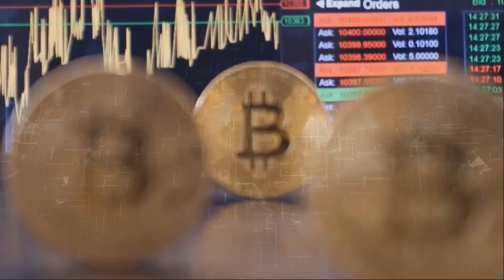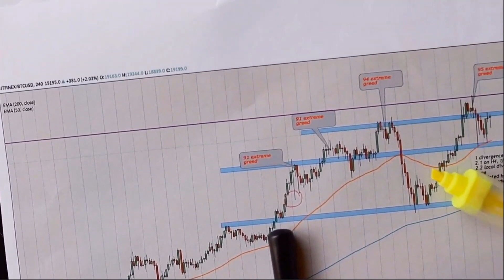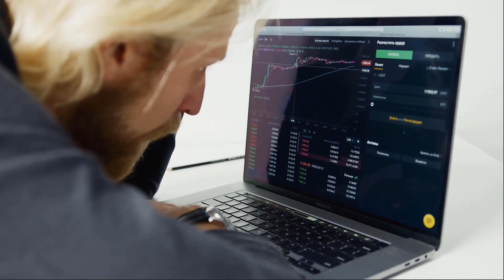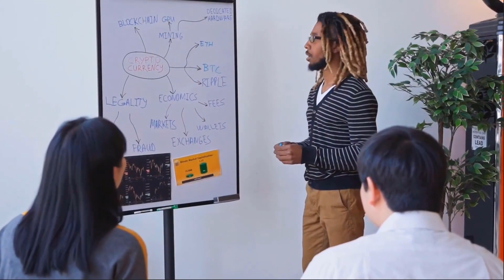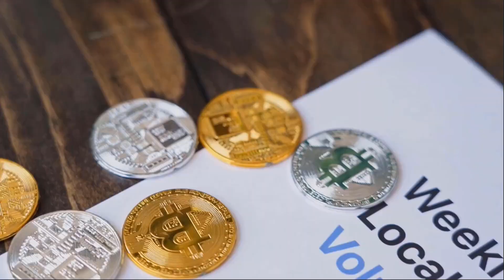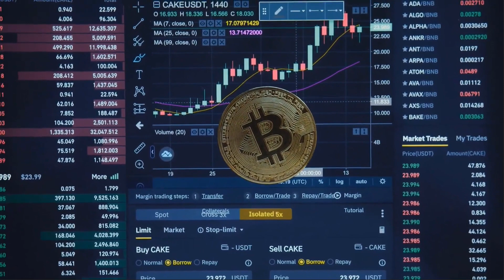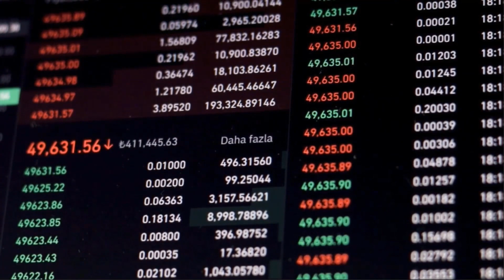ROBERT KIYOSAKI : SHIBA INU WILL X7000 AFTER DEAL WITH TESLA?? - SHIB PRICE PREDICTION 2023-2025